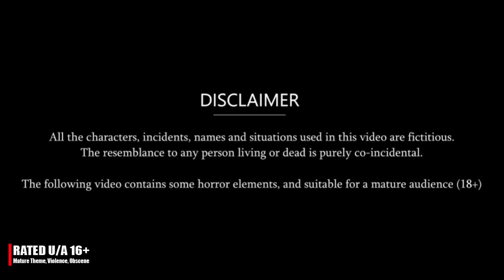Multi Talented बहू | Stories in Hindi | Moral Stories | Kahani | Hindi Kahaniya | Saas Bahu Story